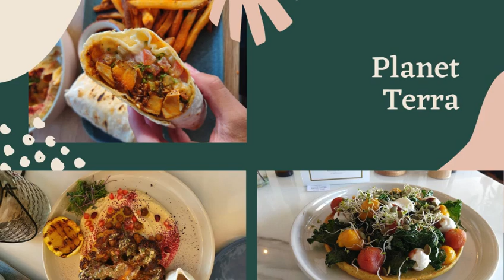15 best vegetarian restaurant in Dubai